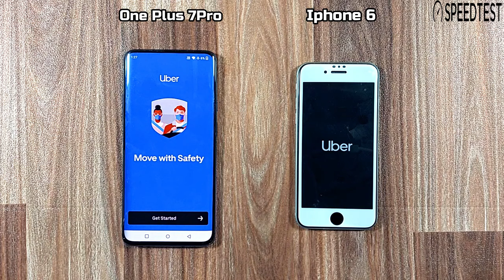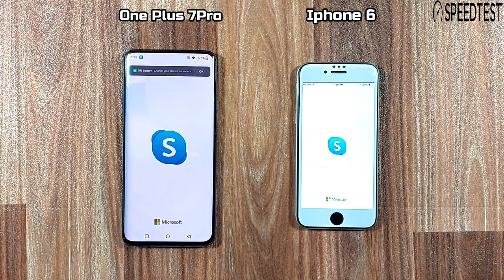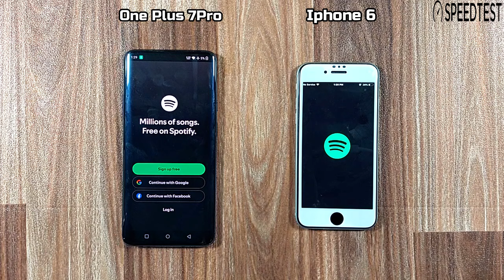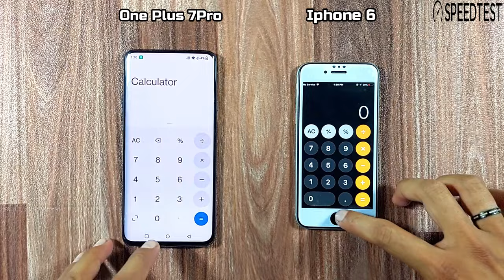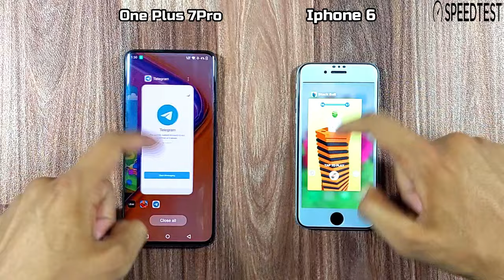One Plus 7Pro Vs Iphone 6 | Speed Test & Comparison